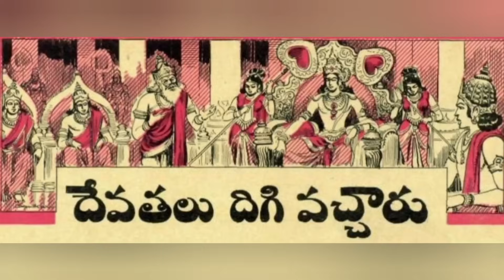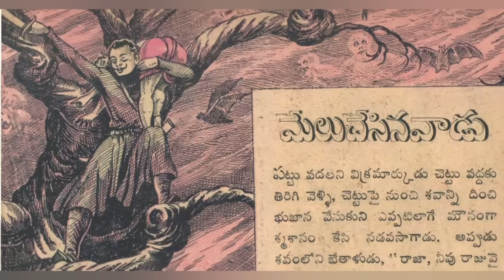దేవతలు దిగి వచ్చారు||మేలుచేసినవాడు||Telugustories audiobook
Telugu purana kathalu